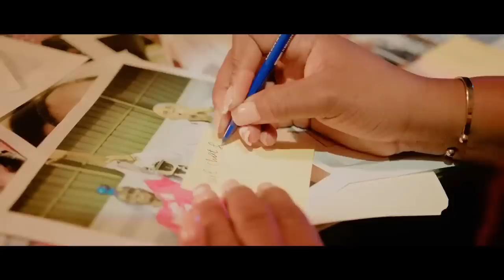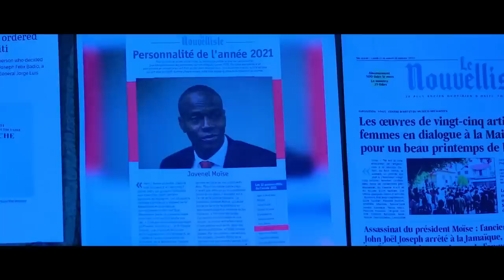AYAYAYY LUIZ ABINADER FRAPE OLIGAK YO PRAL GEN KOURI,SAW FE SOUTÈ SE LA WAP PEYEL VIN GADE AVEM.